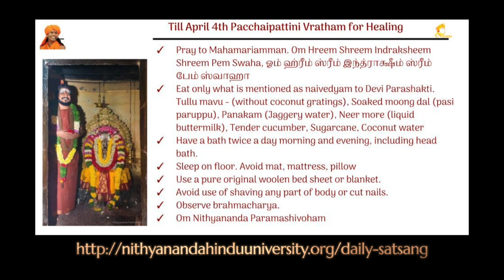Fasting the Best Self-Purifying Process | Paccha Patni Vratham | Nirahara Samyama